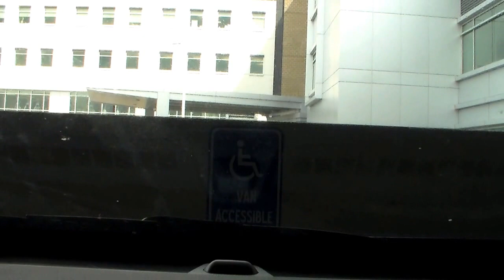Bad drivers of Manchester NH Season 1 Episode 2 part 2 of 4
7/28/16 4Pm

At 02:59 jeep blows red light.

At 03:59 Jetta driver stopped at green light with no one in front of him, the guy looked like he was high.

At 06:06 Lincoln driver try's to blow stop sign and cut off van.

At 07:04 Van on the other side of road stopped at stop line cuts across a lane of traffic.